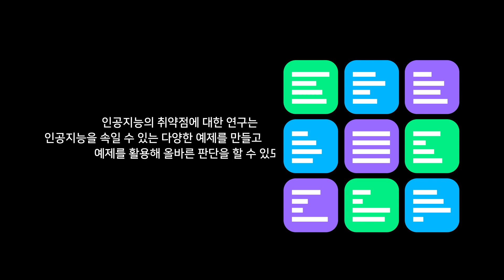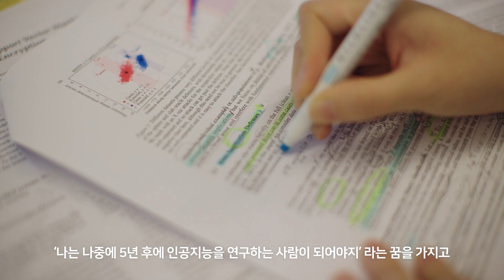[SEF2021] 32세 성신여대 최연소 교수가 말하는 인공지능 윤리 이야기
똑똑한 인공지능을 속여야
더 안전한 사회가 됩니다.

능력치 만랩 교수님에게 듣는
인공지능 윤리 이야기